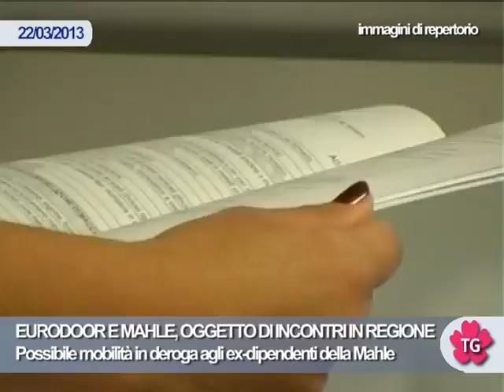EURODOOR E MAHLE, OGGETTO DI INCONTRI IN REGIONE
Possibile mobilità in deroga agli ex-dipendenti della Mahle